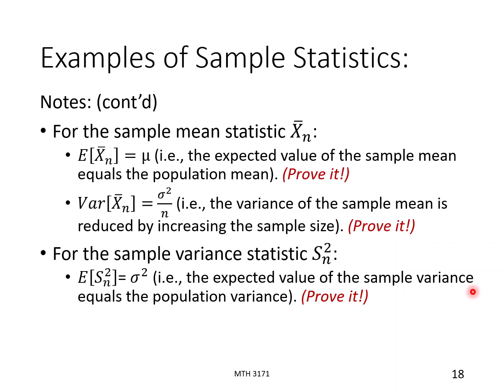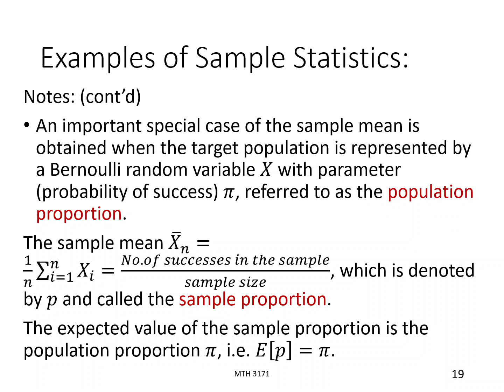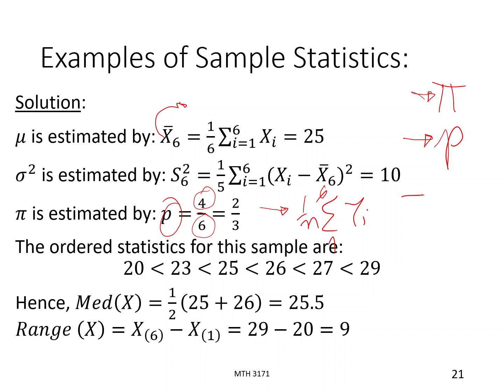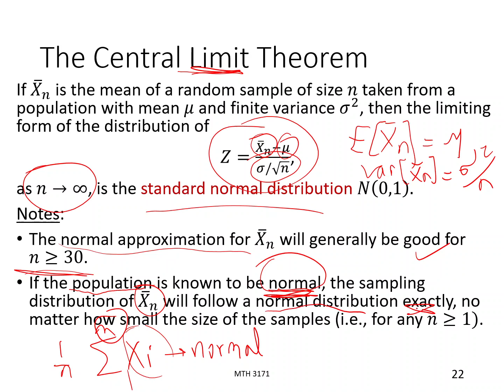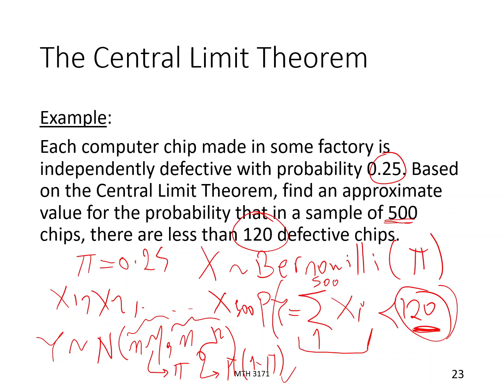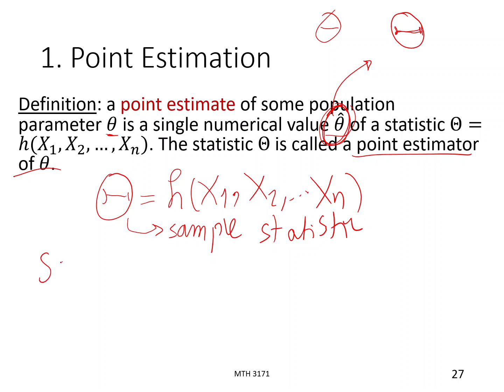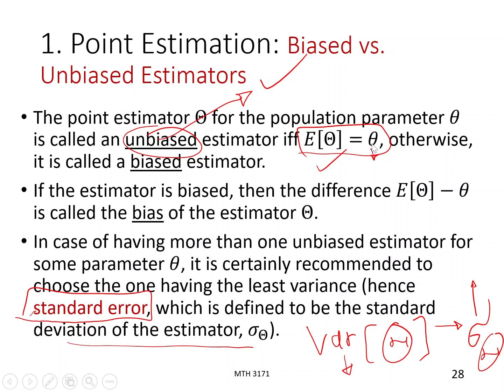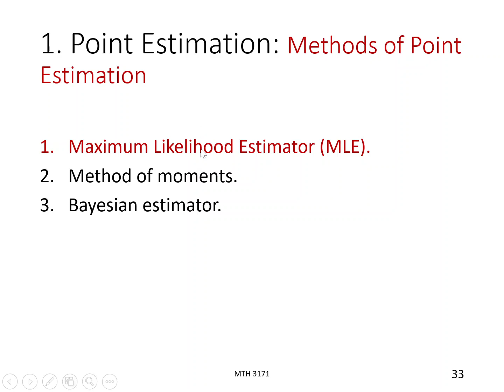Math_Lec.15_Dr.Aya_3rdYear_1stTerm